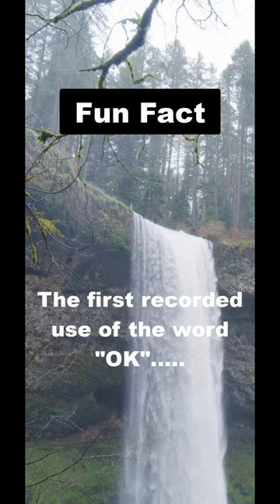Correcto Mundo! I had no clue on that one!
Did you enjoy this video? Then you'll love our other YouTube shorts! Discover more fascinating facts in collection of bite-sized videos. Whether you're looking to learn something new or simply want to be entertained, our channel has something for everyone.